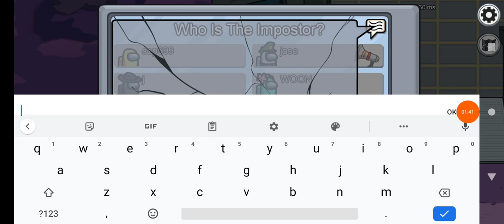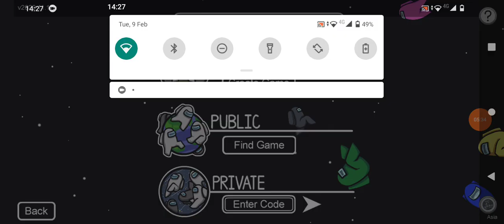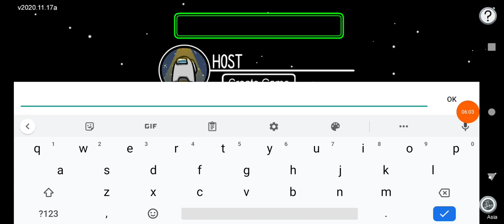among us game play